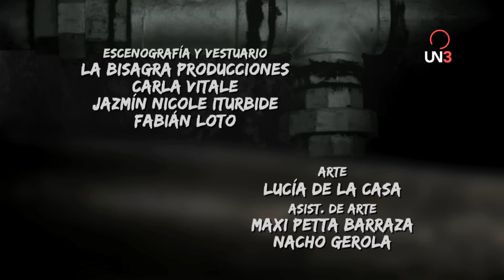EL FANTASMA DE LA B TV | 04 Capítulo "Beto" Márcico